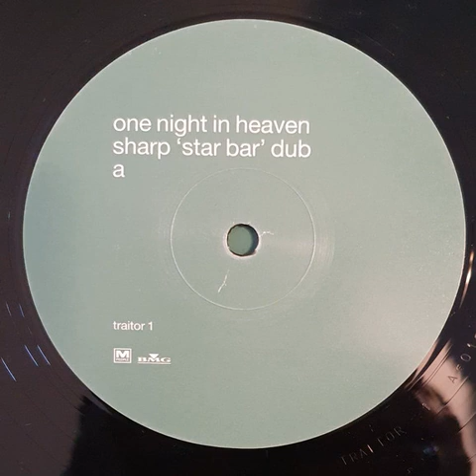M People - One Night In Heaven (Sharp 'Star Bar' Dub)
The rare, Vinyl only, Dub remix of "One Night In Heaven" By M People, remixed by Sharp. Enjoy!